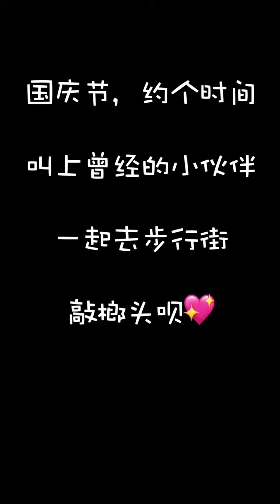我愛上海話 Ep.467 嗶嗶道-上海小囡記憶中的國慶節